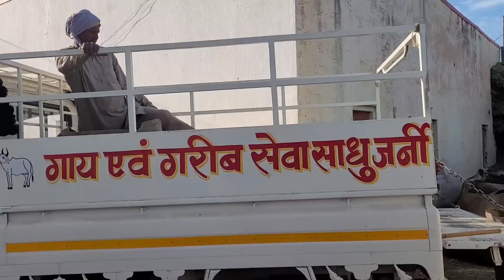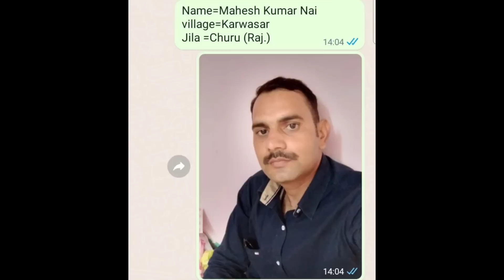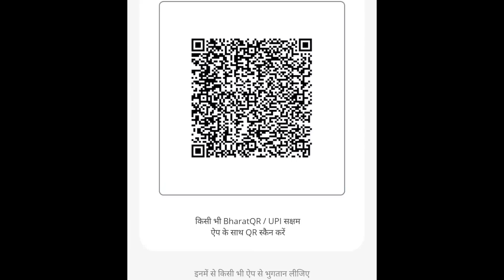sadhujourney क्यों रोने लगी किनु की नानी